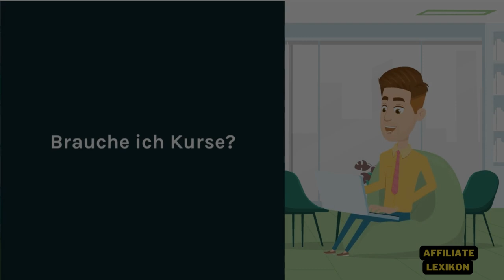News Lexikon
Wähle eine Nische, in der du dich auskennst und in der du eine Leidenschaft hast.
Erstelle hochwertige Inhalte, die deine Zielgruppe ansprechen.
Verwende relevante Keywords in deinen Inhalten, um deine Website in den Suchmaschinen zu finden.
Baue eine starke Beziehung zu deiner Zielgruppe auf.

Hier sind einige zusätzliche Tipps für Anfänger:

Beginne klein und baue deine Website oder deinen Blog langsam auf.
Investiere in hochwertiges Marketingmaterial, wie zum Beispiel ein E-Book oder einen Videokurs.
Baue eine starke Community um dich herum auf.
Sei offen für Feedback und lerne aus deinen Fehlern.